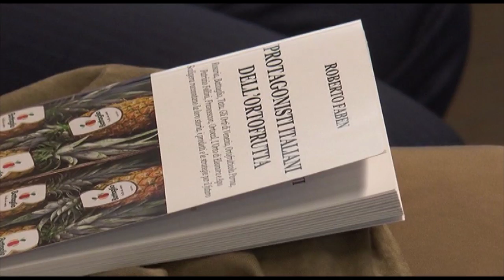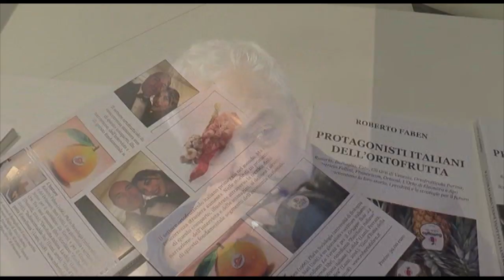BOLOGNA: “Protagonisti italiani dell’ortofrutta”, il libro che racconta le eccellenze del Belpaese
Un viaggio da nord a sud per raccontare la storia dei protagonisti italiani dell’ortofrutta, aziende che affondano le proprie radici nella tradizione familiare e hanno saputo innovare e crescere. E’ il viaggio intrapreso dal giornalista economico Roberto Faben raccontato nel libro “Protagonisti italiani dell’ortofrutta” edito da Lumi di Ferrara, con la prefazione di Paolo De Castro, vicepresidente della Commissione europea agricoltura. Nel libro dieci aziende del settore, raccontano la loro storia, i loro prodotti, e delineano le strategie per il futuro